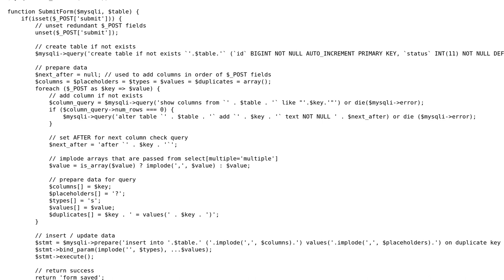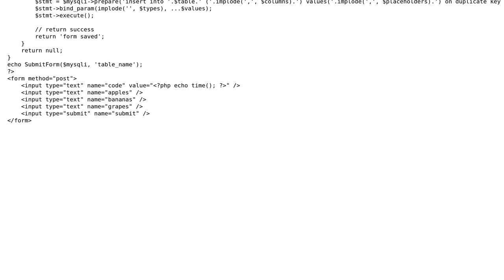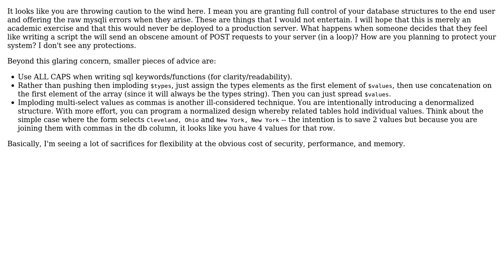Code Review: PHP function that clones HTML form structure to MySQL database structure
With thanks & praise to God, and with thanks to the many people who have made this project possible! | Content (except music & images) licensed under CC BY-SA | Music | Images & others | With thanks to user Toby Speight user mickmackusa user John Doe and the Stack Exchange Network Trademarks are property of their respective owners. You are responsible for your own actions.